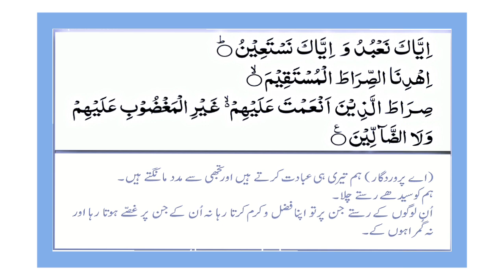Surah 1 || Chapter 1 Al-Fatihah || Urdu Tarjumah Ky Sath || Tilawat E Quran E Pak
Surah 1
Chapter 1
Surah Al-Fatihah
Urdu Tarjumah Ky Sath

- Heartwarming and soulful Quran recitation by renowned Qaris (reciters)
- Clear and crisp audio quality for a mesmerizing listening experience
- Regular uploads of new surahs (chapters) and verses
- A peaceful and calming atmosphere, ideal for relaxation and spiritual growth
- A valuable resource for learning and memorizing the Quran

Names Of 114 Surahs With English Translation:

1. Al-Fatihah (The Opening)
2. Al-Baqarah (The Cow)
3. Al-‘Imran (The Family of Amran)
4. An-Nisa’ (The Women)
5. Al-Ma’idah (The Food)
6. Al-An’am (The Cattle)
7. Al-A’raf (The Elevated Places)
8. Al-Anfal (Voluntary Gifts)
9. Al-Bara’at / At-Taubah (The Immunity)
10. Yunus (Jonah)
11. Hud (Hud)
12. Yusuf (Joseph)
13. Ar-Ra’d (The Thunder)
14. Ibrahim (Abraham)
15. Al-Hijr (The Rock)
16. An-Nahl (The Bee)
17. Bani Isra’il (The Israelites)
18. Al-Kahf (The Cave)
19. Maryam (Mary)
20. Ta Ha (Ta Ha)
21. Al-Anbiya’ (The Prophets)
22. Al-Hajj (The Pilgrimage)
23. Al-Mu’minun (The Believers)
24. An-Nur (The Light)
25. Al-Furqan (The Discrimination)
26. Ash-Shu’ara’ (The Poets)
27. An-Naml (The Naml)
28. Al-Qasas (The Narrative)
29. Al-‘Ankabut (The Spider)
30. Ar-Rum (The Romans)
31. Luqman (Luqman)
32. As-Sajdah (The Adoration)
33. Al-Ahzab (The Allies)
34. Al-Saba’ (The Saba’)
35. Al-Fatir (The Originator)
36. Ya Sin (Ya Sin)
37. As-Saffat (Those Ranging in Ranks)
38. Sad (Sad)
39. Az-Zumar (The Companies)
40. Al-Mu’min (The Believer)
41. Ha Mim (Ha Mim)
42. Ash-Shura (Counsel)
43. Az-Zukhruf (Gold)
44. Ad-Dukhan (The Drought)
45. Al-Jathiyah (The Kneeling)
46. Al-Ahqaf (The Sandhills)
47. Muhammad (Muhammad)
48. Al-Fath (The Victory)
49. Al-Hujurat (The Apartments)
50. Qaf (Qaf)
51. Ad-Dhariyat (The Scatterers)
52. At-Tur (The Mountain)
53. An-Najm (The Star)
54. Al-Qamar (The Moon)
55. Ar-Rahman (The Beneficent)
56. Al-Waqi’ah (The Event)
57. Al-Hadid (Iron)
58. Al-Mujadilah (The Pleading Woman)
59. Al-Hashr (The Banishment)
60. Al-Mumtahanah (The Woman who is Examined)
61. As-Saff (The Ranks)
62. Al-Jumu’ah (The Congregation)
63. Al-Munafiqun (The Hypocrites)
64. At-Taghabun (The Manifestation of Losses)
65. At-Talaq (Divorce)
66. At-Tahrim (The Prohibition)
67. Al-Mulk (The Kingdom)
68. Al-Qalam (The Pen)
69. Al-Haqqah (The Sure Truth)
70. Al-Ma’arij (The Ways of Ascent)
71. Nuh (Noah)
72. Al-Jinn (The Jinn)
73. Al-Muzzammil (The One Covering Himself)
74. Al-Muddaththir (The One Wrapping Himself Up)
75. Al-Qiyamah (The Resurrection)
76. Al-Insan (The Man)
77. Al-Mursalat (Those Sent Forth)
78. An-Naba’ (The Announcement)
79. An-Nazi’at (Those Who Yearn)
80. ‘Abasa (He Frowned)
81. At-Takwir (The Folding Up)
82. Al-Infitar (The Cleaving)
83. At-Tatfif (Default in Duty)
84. Al-Inshiqaq (The Bursting Asunder)
85. Al-Buruj (The Stars)
86. At-Tariq (The Comer by Night)
87. Al-A’la (The Most High)
88. Al-Ghashiyah (The Overwhelming Event)
89. Al-Fajr (The Daybreak)
90. Al-Balad (The City)
91. Ash-Shams (The Sun)
92. Al-Lail (The Night)
93. Ad-Duha (The Brightness of the day)
94. Al-Inshirah (The Expansion)
95. At-Tin (The Fig)
96. Al-‘Alaq (The Clot)
97. Al-Qadr (The Majesty)
98. Al-Bayyinah (The Clear Evidence)
99. Al-Zilzal (The Shaking)
100. Al-‘Adiyat (The Assaulters)
101. Al-Qari’ah (The Calamity)
102. At-Takathur (The Rivalry)
103. Al-Asr (The Time)
104. Al-Humazah (The Slanderer)
105. Al-Fil (The Elephant)
106. Quraysh (The Quraysh)
107. Al-Ma’un (The Assistance)
108. Al-Kawthar (The Abundance)
109. Al-Kafirun (The Disbelievers)
110. An-Nasr (The Help)
111. Al-Masad (The Palm Fiber)
112. Al-Ikhlas (The Sincerity)
113. Al-Falaq (The Dawn)
114. An-Nas (The People)